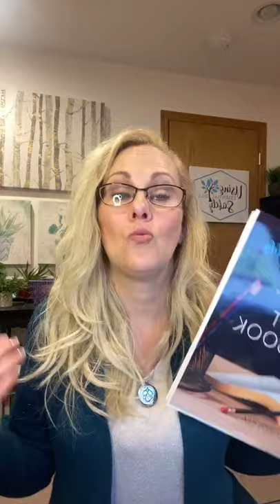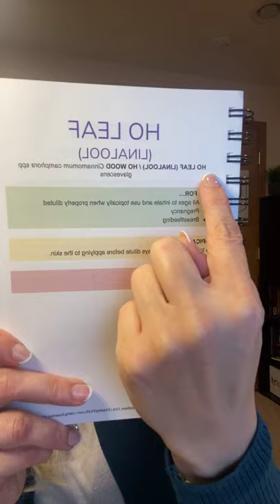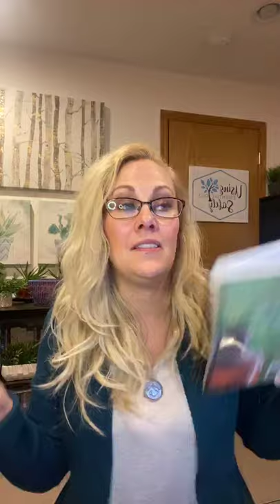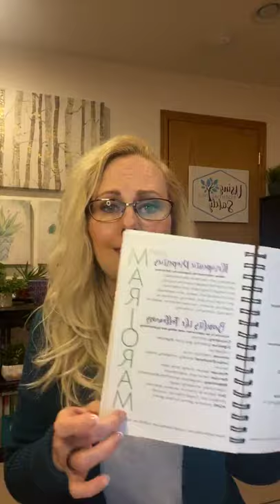Digestive blends, teething for babies, muscle fatigue, and more!